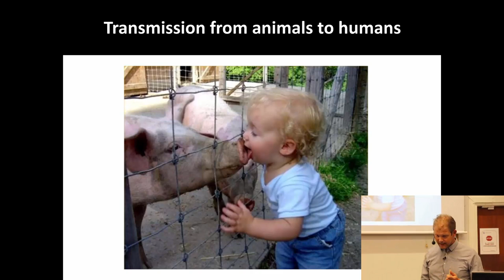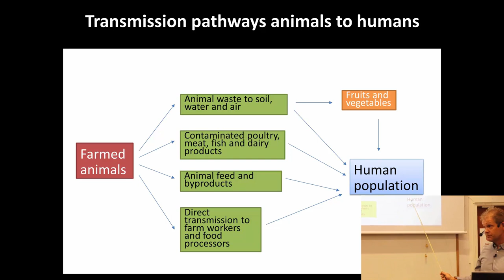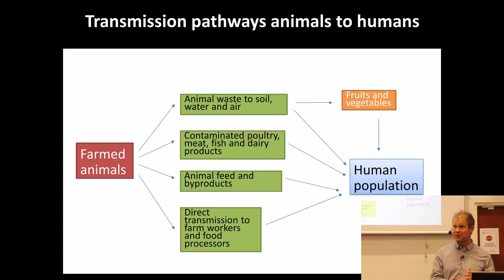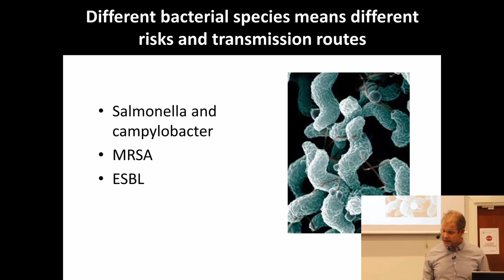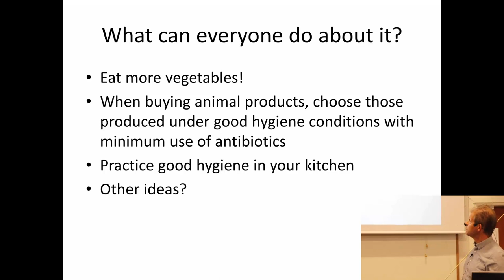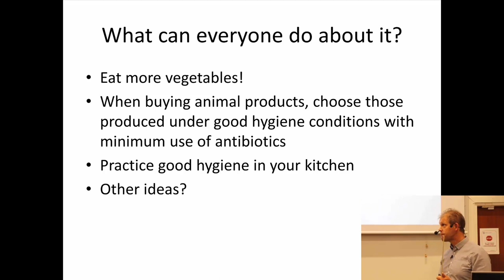18-Transmission from animals to humans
In this part of the course 'The problem of antibiotic resistance' we look at the risk of transmission of antibiotic resistant bacteria and genes from animals to humans.